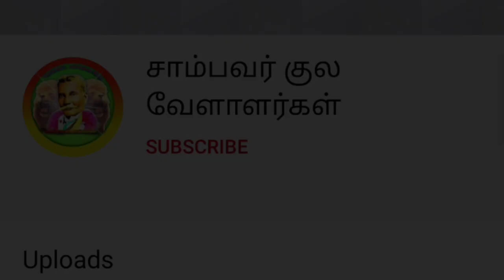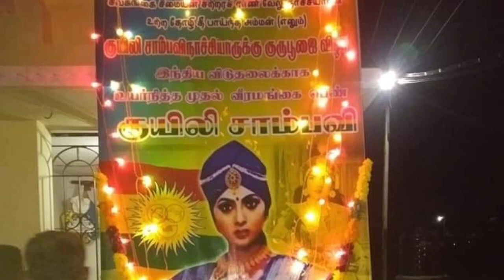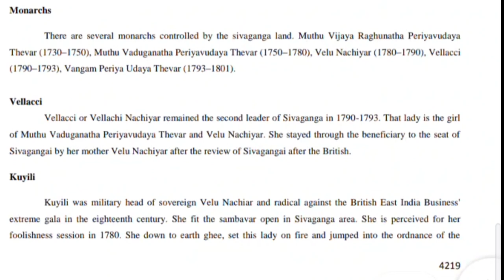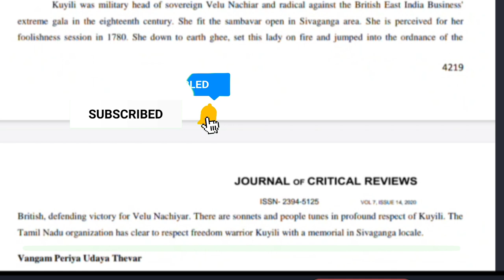வீரமங்கை குயிலி என்ன சாதி ?🤔உண்மையை 😱 போட்டுடைத்த அழகப்பா பல்கலைக்கழகம் 🔥🙏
வீரமங்கை குயிலி என்ன சமூகம்?  என்ற கேள்விக்கான பதில் இக்காணொளியில் கொடுக்கப்பட்டுள்ளது ...

நன்றி : அழகப்பா பல்கலைக்கழகம்
காரைக்குடி, சிவகங்கை சீமை ...